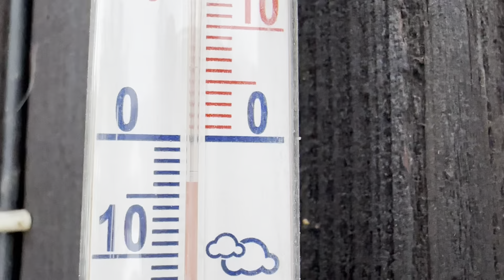Верша пастка на рибу